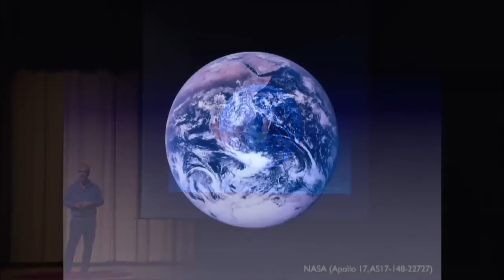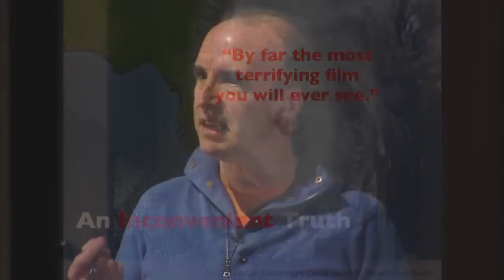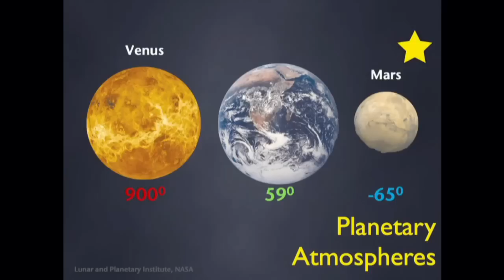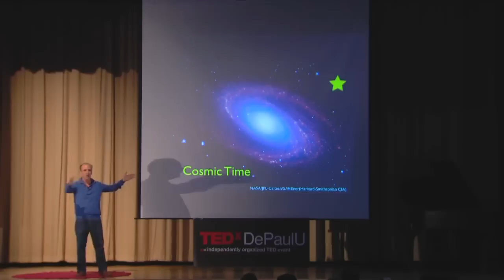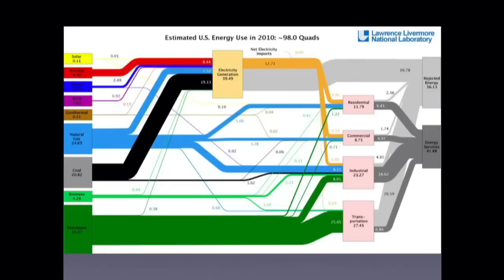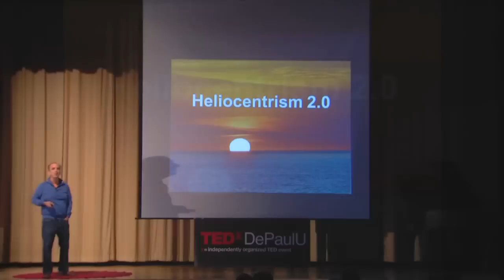A Ray of Hope: Jim Sweitzer at TEDxDePaulU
Jim Sweitzer - Astrophysicist and educator, Owner & Principal of Science Communications Consultants.